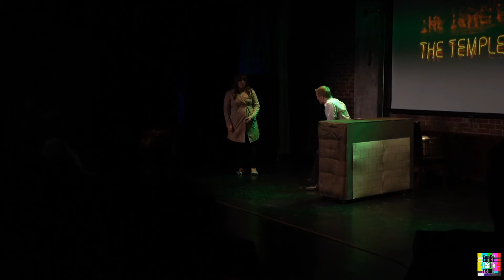Just Desserts A Dramatic Play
Filmed at the 2020 Funny Fringe Festival.
If you enjoy what you see, feel free to click the link and donate to the artists.

Kelsey is a loveable oddball who has never been the bell of the ball. When she catches the eye of the smooth talking Xander, she is over the moon with new hope for a life she never thought she could have. But when an unexpected source dishes out alarming new details about who Xander really is, it casts a cloud of doubt over her new fairytale romance. Will this new revelation put more than just her relationship at risk, or will she risk everything for the man she loves?

Written by: Karen Cordes
Directed by: Christopher Norris
Starring: Jamie & Karen Cordes